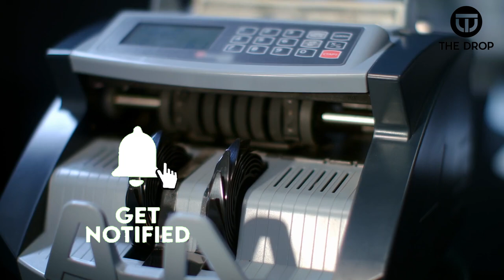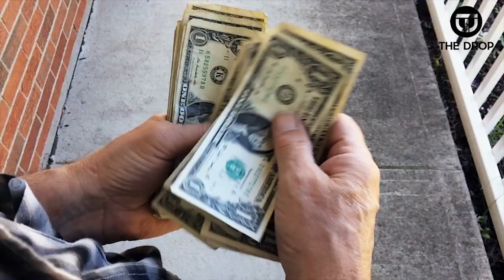15 Reasons India Is Like Another World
15 Reasons India Is Like Another World
When planning your next vacation, how about considering a trip to India? You’ll be amazed at the vast diversity of cultures, languages, cuisines, and customs that make up this country unlike any other on the planet. The best part is you won’t even require a translator like other Asian countries because everyone speaks English. There’s the mystical and spiritual side of India too, a country that gave us Yoga and one of the seven wonders of the World, The Taj Mahal, the number 1 pick on our list.  Believe me, India is one whirlwind ride of a lifetime. And let’s not forget that it has one of the richest histories in the world and some of the most incredible natural beauty on Earth. The best part, with your dollars, India becomes cheap. Here are 15 reasons India is like another world.

Timestamps:

15) India has 6 seasons 0:45
14) There are more than 1600 languages in India 1:41
13) English is one of 2 official languages of India 2:20
12) All the worlds major religions can be found in India 2:56
11) Worlds most famous celebrities were actually Indian 3:36
10) Freddy Mercury  of Queen was from India 4:19
9) Largest vegetarian country in the world 4:47
8) Kung Fu originated in India 5:26
7) You wont find toilet paper in toilets 6:10
6) Worlds most beauty pageant winners 6:39
5) India has more festivals than you can think of 7:14
4) Highest railway station in the world 8:05
3) The network of lunch time tiffin 8:34
2) Dinner for a dollar 9:34
1) Taj Mahal 10:01